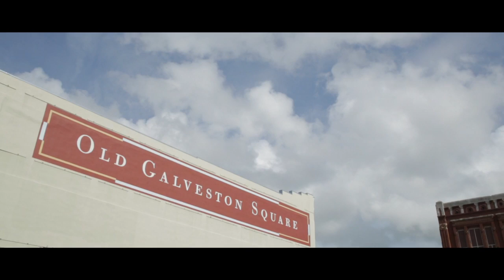LoveGalveston with Frank Billingsley of KPRC-TV!!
Do you LOVE Galveston? KPRC-TV's Frank Billingsley does! Watch to see his favorite hangout spots on the island!